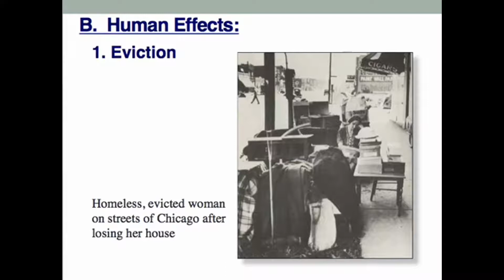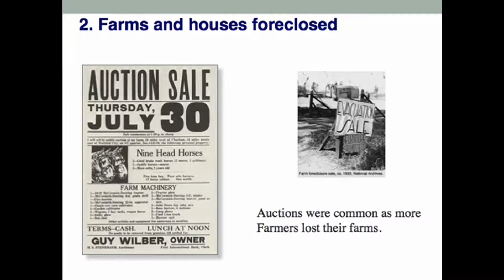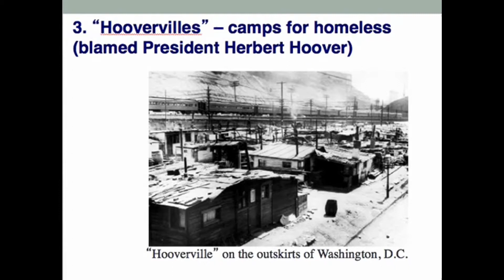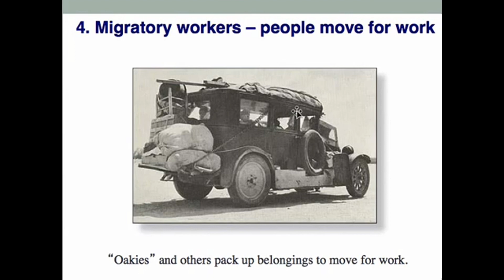Effects of the Great Depression: Part 2